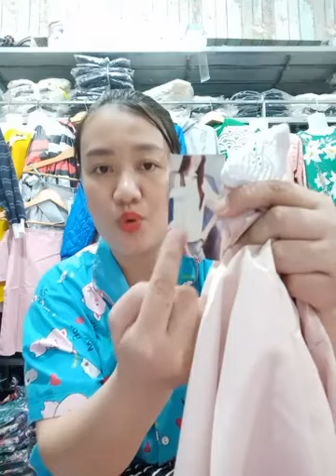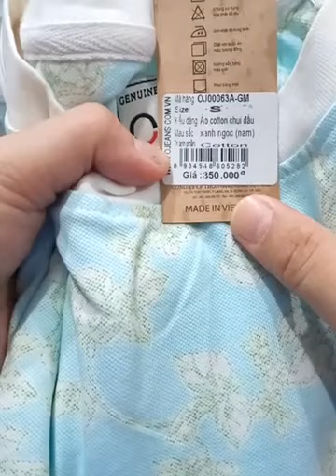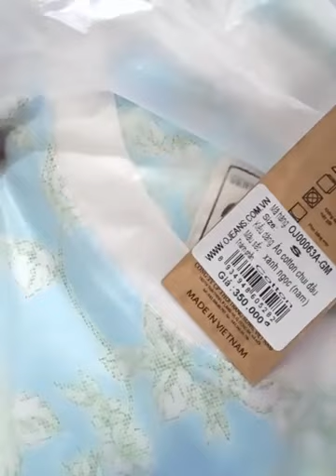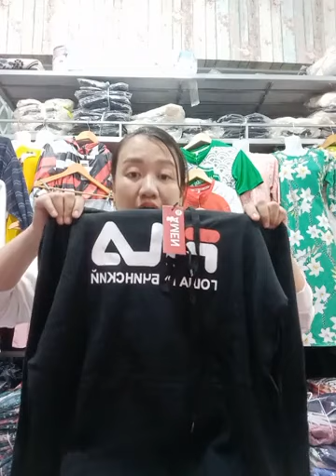Tổng Xả Kho Quần Áo Nam Nữ Hàng Siêu Phẩm Lẻ Size Phần 2 96